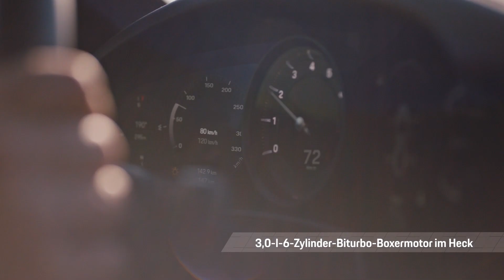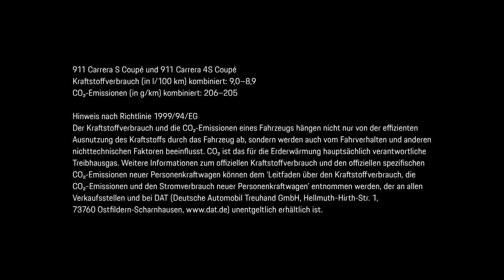Highlightfilm | Porsche 911 Carrera S Modelle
Neu und dennoch vertraut ist die klare Formensprache des neuen 911, ebenso seine markanten Linien. Und zwar außen wie innen. Das breite Heck mit durchgehendem Heckleuchtenband eint nun alle 911 Modelle. Große Klarheit auch im Innenraum: Hier trifft klassische Sportwagenergonomie auf die digitalen Möglichkeiten von heute.

Sie möchten immer über die neuesten Produkthighlights oder bevorstehende Veranstaltungen informiert bleiben? Dann folgen Sie uns auf unseren Social-Media-Kanälen:

911 Carrera S: Kraftstoffverbrauch (in l/100 km): kombiniert 8,9; CO2-Emissionen kombiniert 205 g/km
911 Carrera 4S: Kraftstoffverbrauch (in l/100 km): kombiniert 9,0; CO2-Emissionen kombiniert 206 g/km

Hinweis nach Richtlinie 1999/94/EG: Der Kraftstoffverbrauch und die CO2-Emissionen eines Fahrzeugs hängen nicht nur von der effizienten Ausnutzung des Kraftstoffs durch das Fahrzeug ab, sondern werden auch vom Fahrverhalten und anderen nichttechnischen Faktoren beeinflusst. CO2 ist das für die Erderwärmung hauptsächlich verantwortliche Treibhausgas. Weitere Informationen zum offiziellen Kraftstoffverbrauch und den offiziellen spezifischen CO2-Emissionen neuer Personenkraftwagen können dem ‘Leitfaden über den Kraftstoffverbrauch, die CO2-Emissionen und den Stromverbrauch neuer Personenkraftwagen’ entnommen werden, der an allen Verkaufsstellen und bei DAT (Deutsche Automobil Treuhand GmbH, Hellmuth-Hirth-Straße 1, 73760 Ostfildern-Scharnhasen, unentgeltlich erhältlich ist.